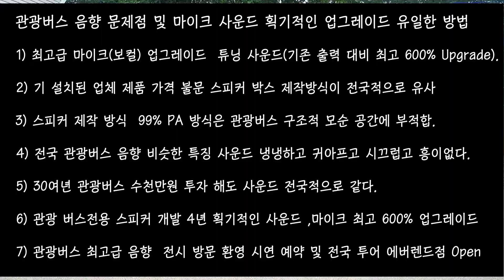(주)와라음향 1577-9987 버스음향 튜닝600% 업그레이드 마이크 전용스피커 출시 에버랜드 셈플버스 전시 무료상담 서울 부산 용인 에버랜드 점 Open 전국 투어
(주)와라음향 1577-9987 버스음향 튜닝600% 업그레이드 마이크  전용스피커 출시 에버랜드 셈플버스 전시 무료상담 서울 부산 용인 에버랜드 점 Open 전국 투어 a/s 상담

❤️대한민국 No 1 관광 버스 음향  성공을 위한 필수 선택  2020 새로운 표준 혁신적인 프레임 차원다른 사운드.버스음향 ! 튜닝 특허 출원 !

🍎관광버스 음향 설치된 전 차량  무료상담

1)30년 같은 방식 답습 제작 유통 업자 조립-흥이 없고 귀아프고 시끄럽다 .
2)앰프 믹스 스피커통 아무리 바꿔봐도 그게 그 소리 .
3)기 설치된 관광버스 사운드 대부분 비슷한 스피커 제작 방식이 같다.
4)수천만원 투자 대비 진짜 관광 사운드 마이크 기존 성능의 6배 고 출력 스피커 개발 출시 .

'버스오너밴드' 밴드로 초대합니다.
밴드명을 검색해 가입할 수 있습니다.
From (주)와라음향-사운드튜닝의神

🍎오리지널 버스 노래방 음향 전문 신차 신설 Tuning Upgrade 상담 (주)와라음향 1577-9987